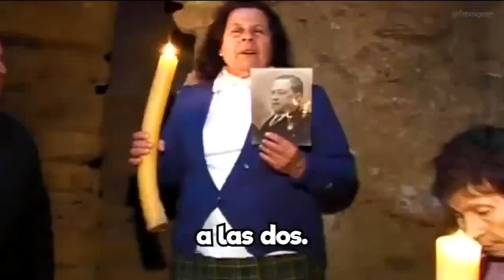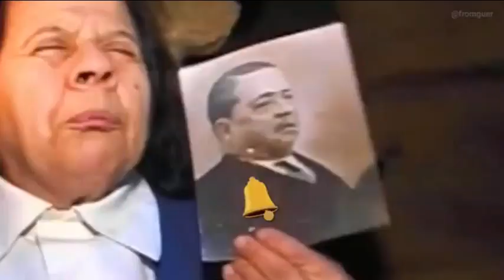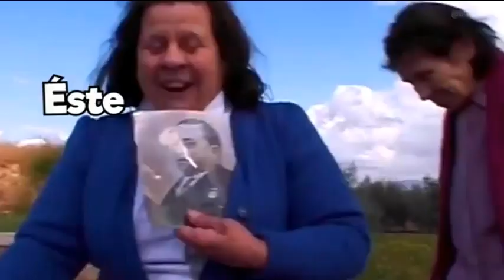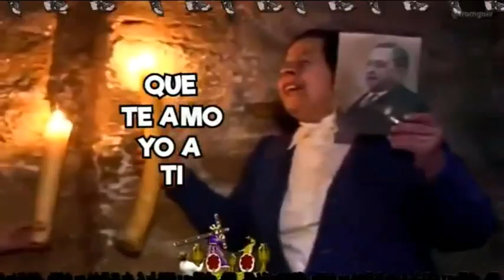LAS HERMANAS DEL BAPTISTERIO ROMANO 🎶🎶🎶